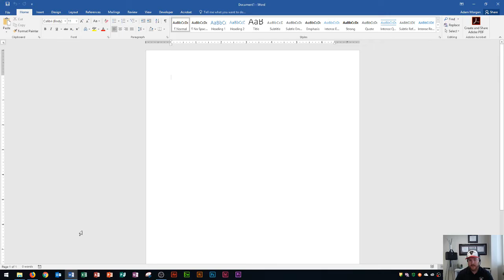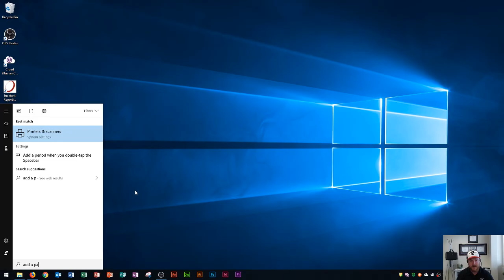Windows 10 - Open and Close Applications - How to Find Files & Folders in Apps Search - App Tutorial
This video tutorial shows you the best practices for opening and closing apps applications and programs within the Microsoft Windows 10 Operating System. I also show you how to search for files folders or applications without having to use the Cortana button.

Here is a full list of tutorial videos available on my channel:

Windows 10:
Perform Basic Mouse Operations
Create Folders

Outlook 2016
Basic Tutorial